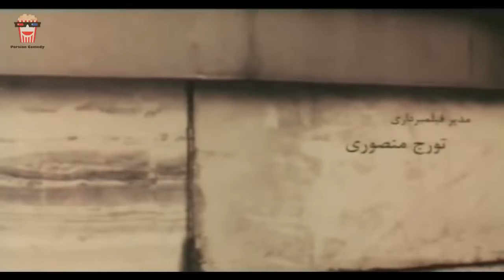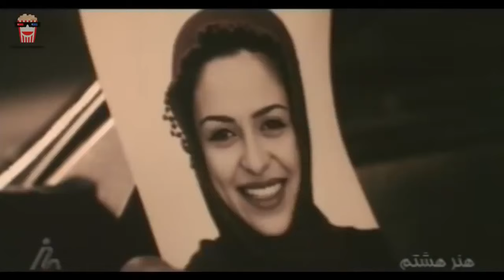🍿 Iranian Movie Mohakeme Dar Khiaban | فیلم سینمایی ایرانی محاکمه در خیابان | نیکی کریمی، حامد بهداد